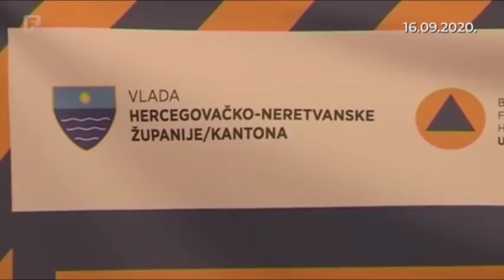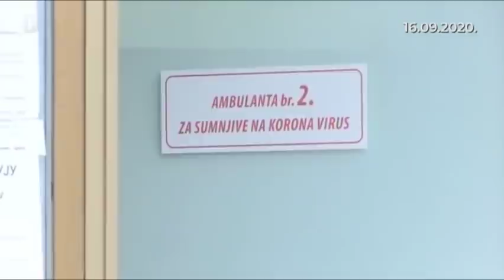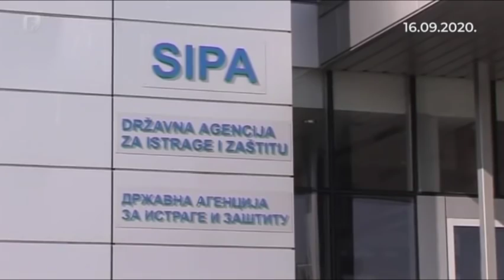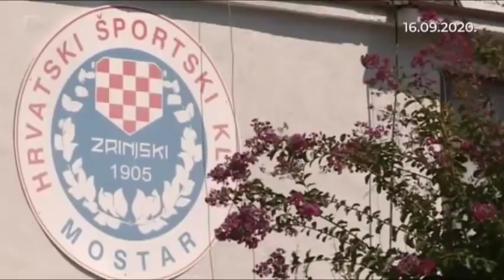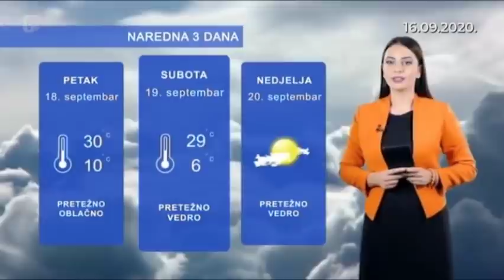Dnevnik 3 16.09.2020.